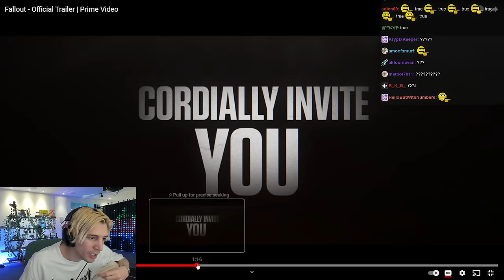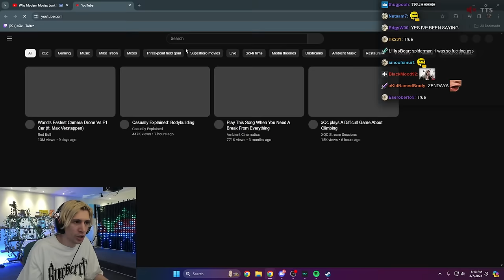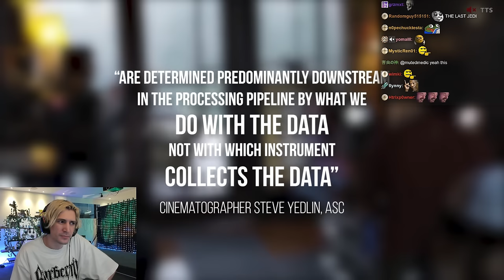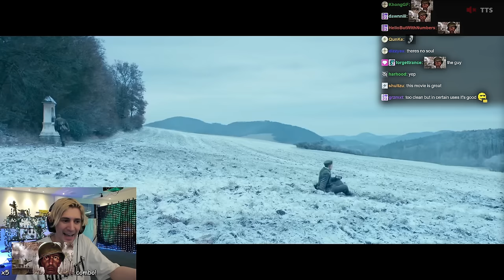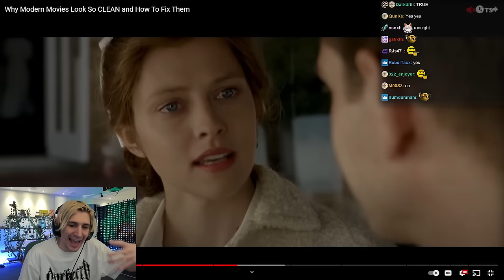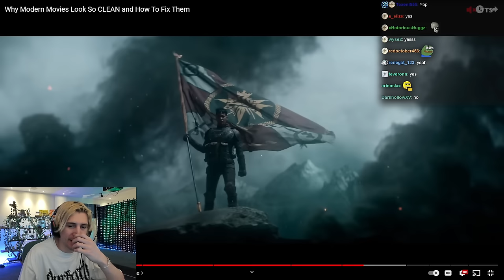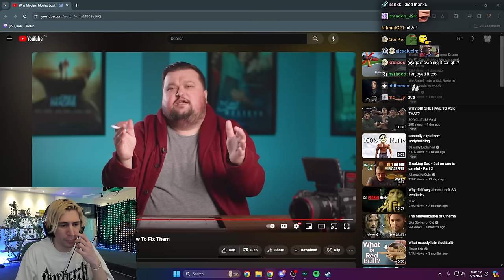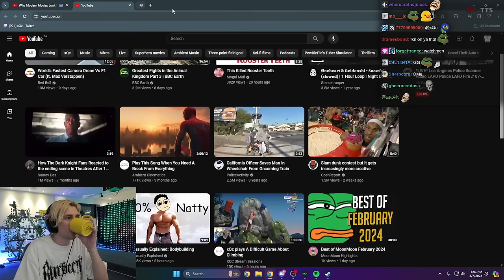The Problem With Modern Movies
Streaming every day on Twitch and Kick!